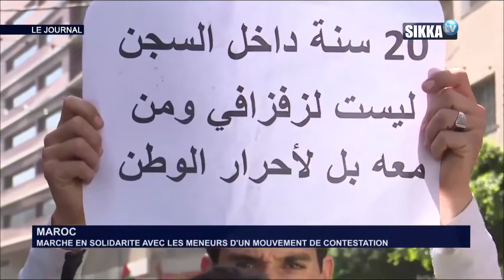JT SIKKA 19H DU 09 07 18